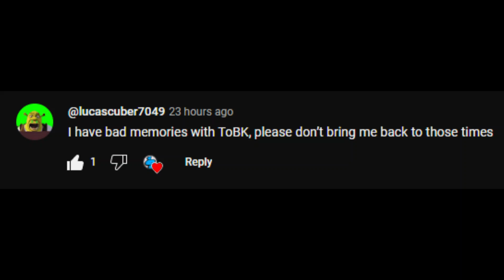(Day 805) Completing a Jump of Tower of Generation Failure Everyday Until I Beat The Whole Tower